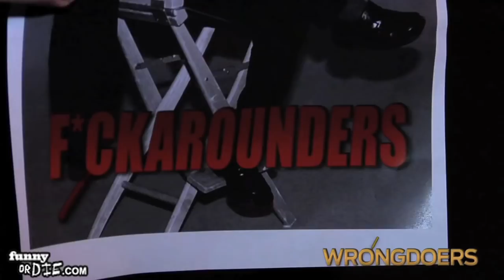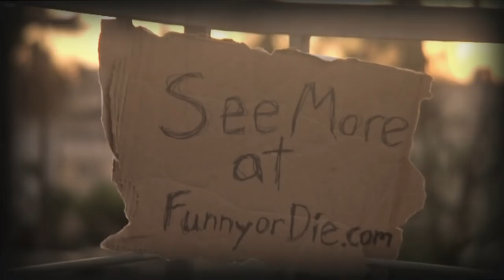Adulterers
In the future there will be a lot of shows like Cheaters, but at least this one has a surpise guest appearance and a twist ending that doesn't involve someone caught having sex with someone on camera!